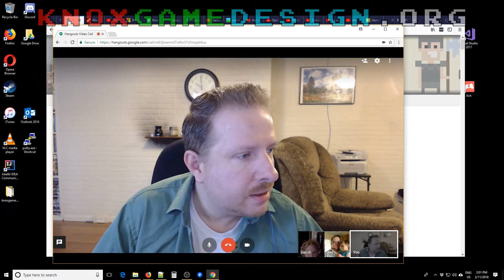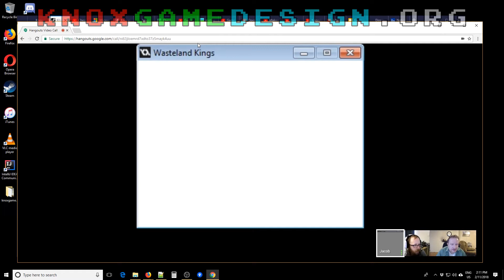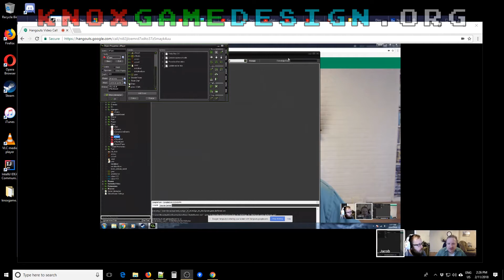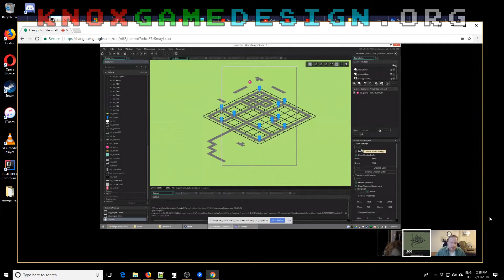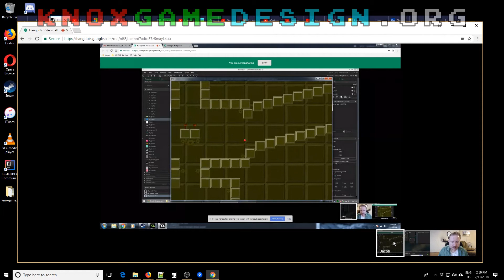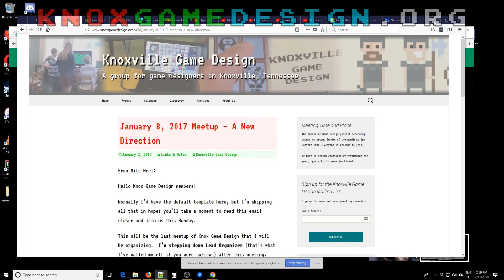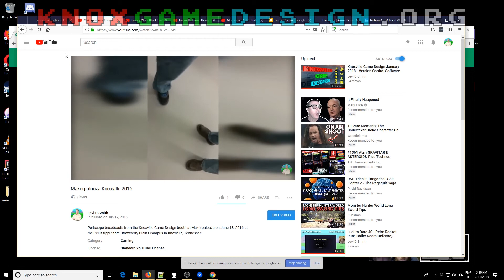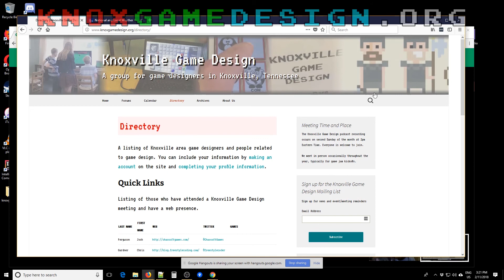Two Year Recap Spectacular - Knoxville Game Design, February 2018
This month we have show and tell from Jacob and Joe.  For the two year anniversary of the podcast, we recap the history of Knoxville Game Design.

Discussion of games currently being created by game developers in the Knoxville and East Tennessee area, as well as an analysis of current topics in the gaming industry.

Meeting Links

        Theme music – Ride by Pocketmaster